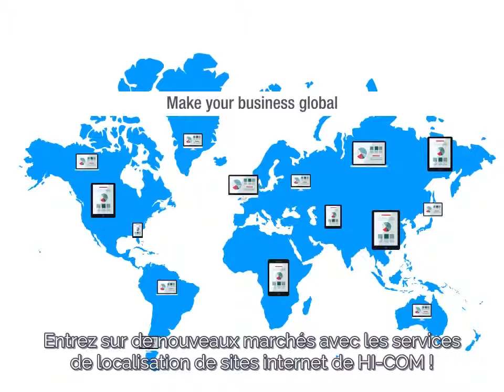Localisation de site Internet avec HI-COM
Vous souhaitez localiser votre site Internet pour atteindre un marché plus large ?

HI-COM est le partenaire idéal offrant un vaste panel de services associés à la localisation d’un site Internet ou d’une simple page web.